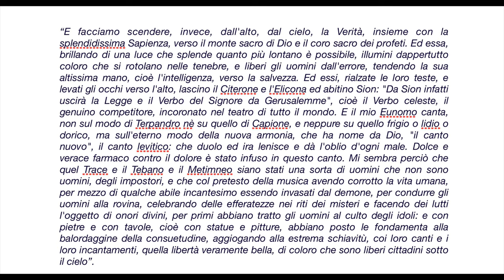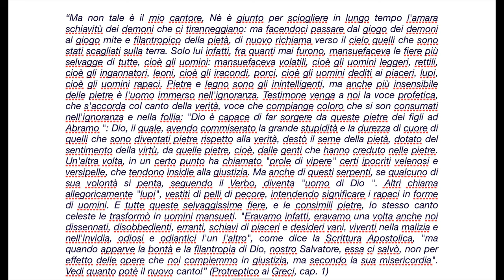Aurelio Porfiri, Breve storia della Musica Sacra: Opposizione fra musica cristiana e pagana.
In questo video si parla dell’opposizione fra musica cristiana e pagana e del rapporto con quest’ultimo.